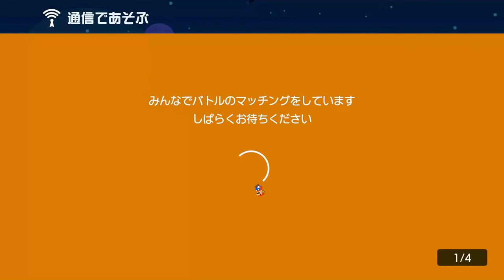マリオ強制誘拐事件ｗｗｗ【マリオメーカー2】